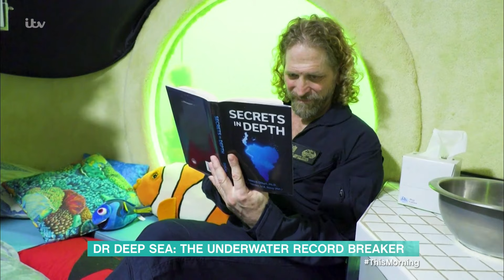Meet The Man Who Lived Underwater For 100 Days…And Got Younger! | This Morning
It turns out that the secret to a longer life could have been hiding 'under the surface' this whole time...22 feet deep to be precise. Because that's where Dr Joseph Dituri, dubbed 'Dr Deep Sea', has spent a record-breaking 100 days in an environment without depressurisation, adapting to daily life in an undersea lodge in the Florida Keys. The retired naval officer and university lecturer is here to tell us about the daily tests he underwent in this extreme environment, and the exciting findings that could benefit us all - as long as you don't mind shrinking for them, that is...